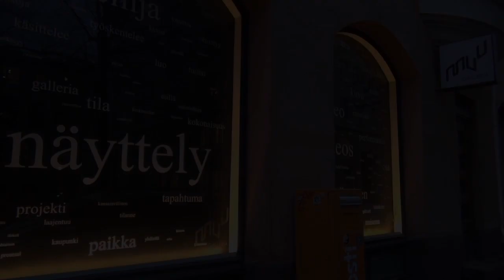UUSI MUU (New MUU) exhibition under construction part 2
UUSI MUU (New MUU) is an exhibition in two galleries, 5 - 20 December 2015

The featured artists are Dave Berg, Risto-Pekka Blom, Suvi Nurmi and Marko Saarelainen (in MUU Gallery ) and Leena Kangaskoski, Laura Laukkanen and Eero Tiittula (in MUU Cable at the Cable Factory).

Video shot @muugalleria and @muukaapeli 3 December 2015. Video by MUU Media Base / M.M.

NEW MUU, the annual exhibition showcasing new members of the association, opens for the public on 5 December in two galleries run by MUU – MUU Gallery in Lönnrotinkatu and MUU Cable at the Cable Factory in Helsinki.

Among the works by the featured seven new members of the association are Suvi Nurmi’s text installation that analyses the association’s exhibitions and a graffiti piece by Marko Saarelainen. Both are on view in MUU Gallery's windows around the clock, so they also function as art works in the public space. Other works in the exhibition include experimental video works, virtual reality and animation. The works on show in MUU Cable are installations. The inspiration behind them include nightmares, and the subject matter ranged from reflections on the practicality of recycling to studies of mental activity and visuality.

NEW MUU is now held for the fourth time. The featured artists were selected from among the nearly hundred artists who joined the organisation in 2014 and 2015. The selection was made by the MUU exhibition team: Panos Balomenos, Liisa Kanerva, Mikael Kinanen, Pasi Rauhala and Timo Soppela.